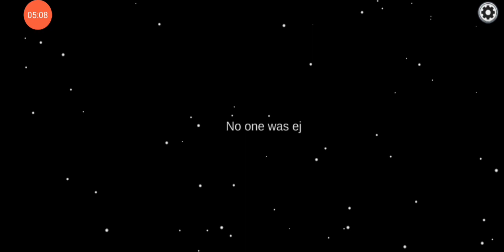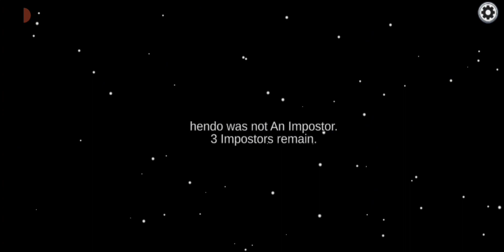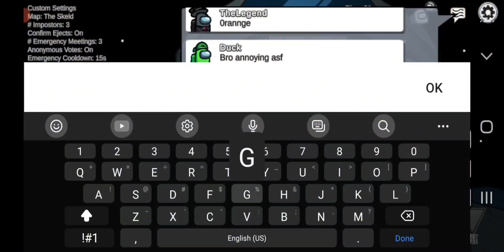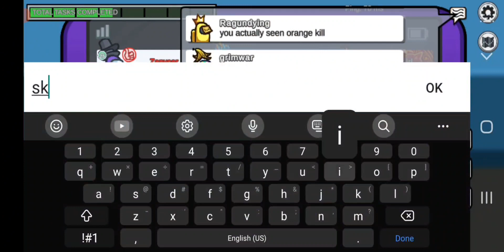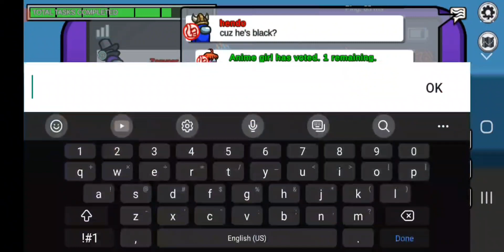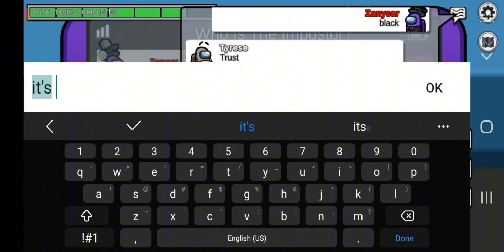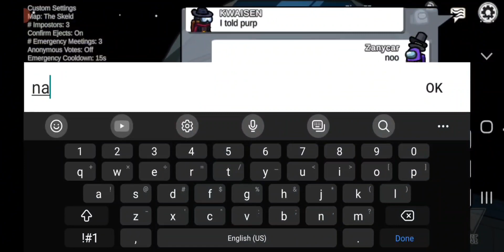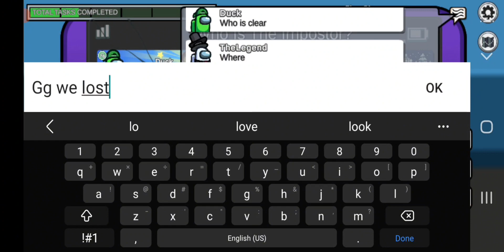Among us pt. 10 (Please SUBSCRIBE)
I accept friend requests